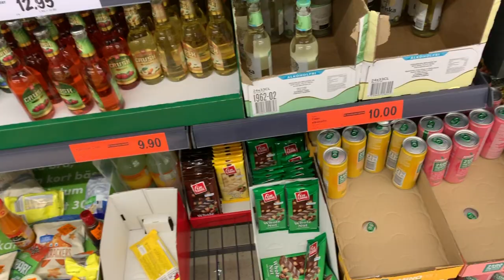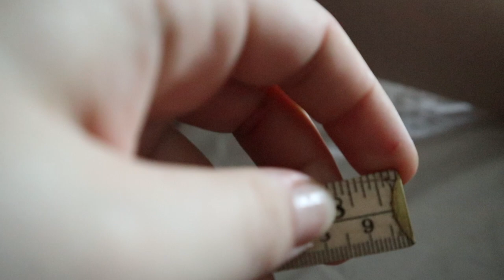VI BÅDA TOG I MITT KISS